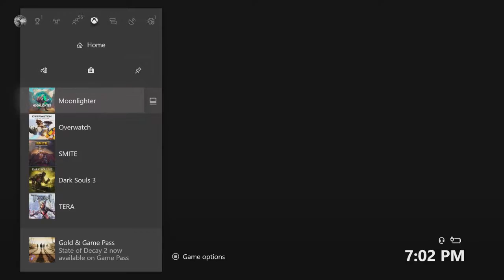The Olden Videos - Playthrough of MoonLighter #4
// I truely hope you enjoy or enjoyed this video.